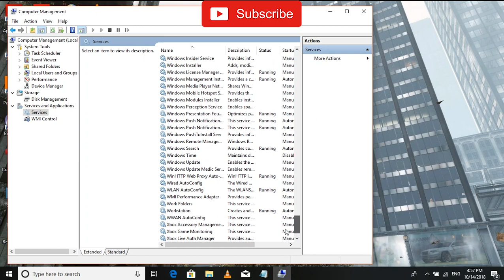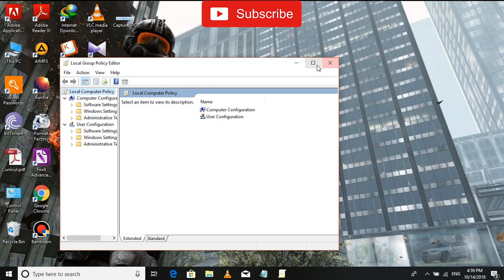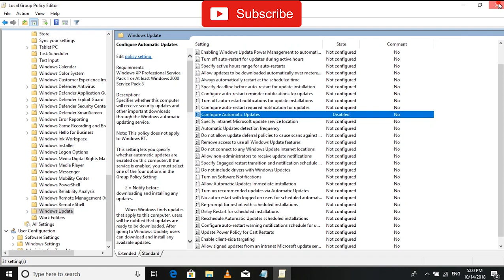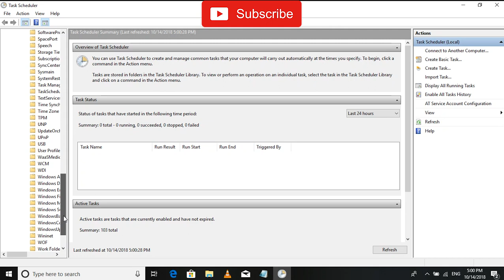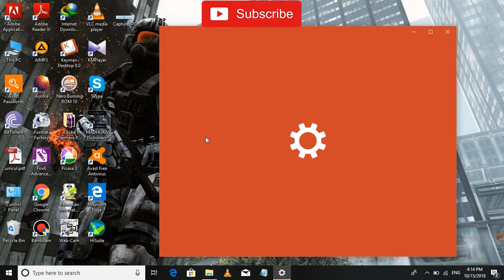How to Disable Windows 10 Auto Update Permanently In Sinhala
Hi Guys,
In This Video I'm Going Show you, How To Disable Windows 10 Auto Update Step By Step.
I Think This Will Help You All If You Enjoy And Learn Something,

First Step
  Search -- Services

Second Step
  Search -- gpedit.msc

Third Step
  Search -- Task Scheduler